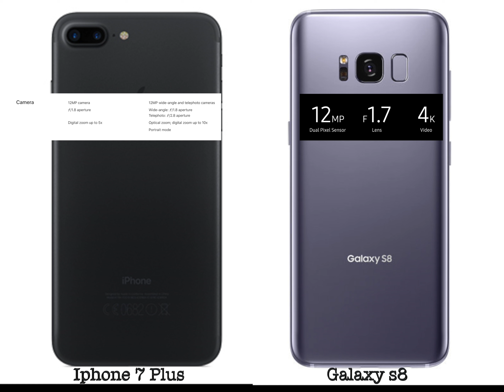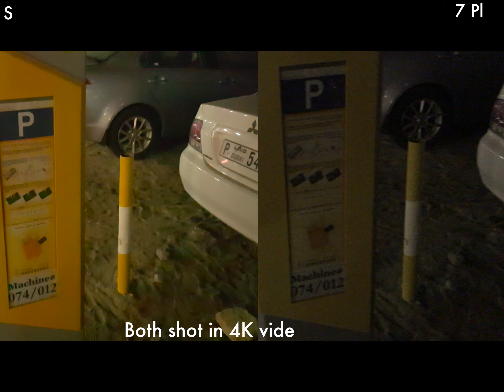Samsung Galaxy S8 vs IPhone 7 Plus Low Light Camera Comparison !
This video is about Samsung Galaxy  S8 vs iPhone 7 Plus low light camera comparison
Low Light Photography and Viedo
The Video is shot in 4K

Song: NCS spectre

You Be the judge and decide the winner